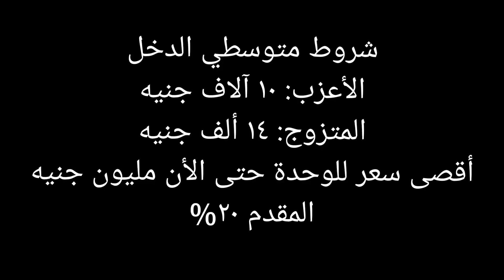اطار شروط مبادرة التمويل العقاري - المصرفي The Banker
الشروط مبادرة التمويل العقاري 2021 لمحدودي و متوسطي الدخل